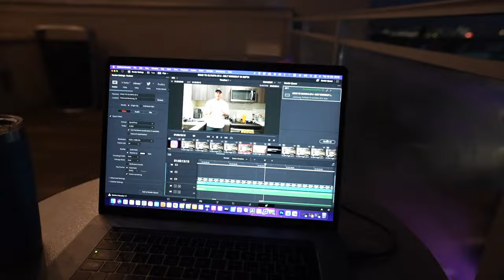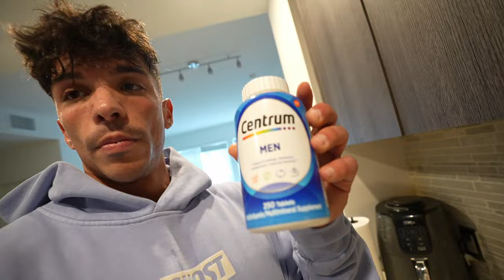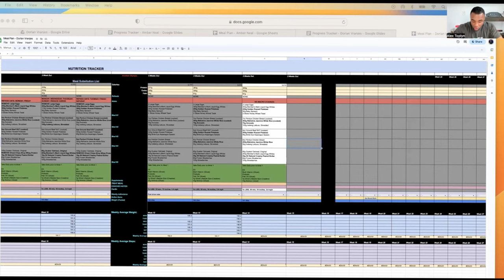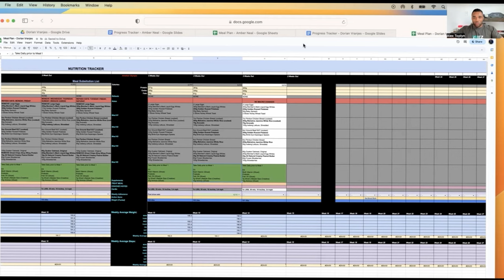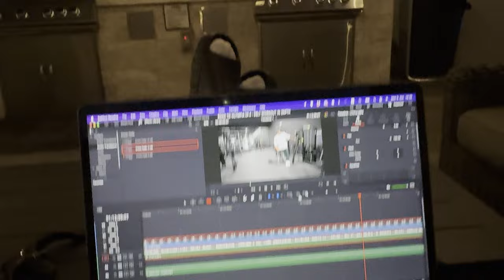ROAD TO ⭕️LYMPIA EP.5 - DIET HACK OATMEAL RECIPE - 3 Weeks Out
WELCOME TO EPISODE 5 OF ROAD TO OLYMPIA WHERE IM GONNA BE COMPETING FOR THE PRO CARD..IN THIS EPISODE WE HAVE OUR 3,000 CALORIE FULL DAY OF EATING,PHYSIQUE UPDATE,OATMEAL RECIPE AND TALKING ABOUT MENTAL HEALTH,HOPE YOU GUYS ENJOY...

OR  CODE: DORIAN10VRANJES

BLVD FRAMES CODE:DORIAN
BLVD.COM

SKINNY SYRUPS CODE: DORIAN10